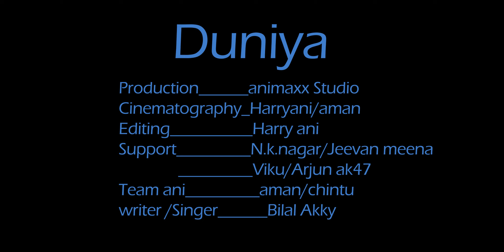Duniya...Rap Music Video/Animaxx Studio/Harryani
Duniya ...Rap song By Bilal Akky
Direction ____ Harry ani
Production__ Animaxx Studio
Cinematography__Harry ani/Aman
Editing_______harry ani
writing / Singing ___Bilal Akky
Music________youtube
Team ani____Aman / Rohit
Support_____N K nagar/Jeevan meena/viku/Arjun ak47